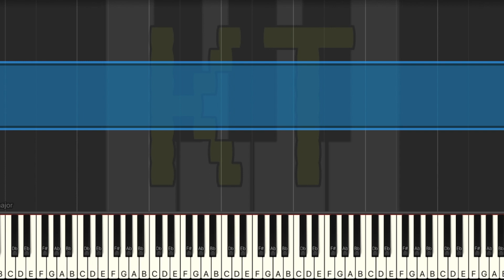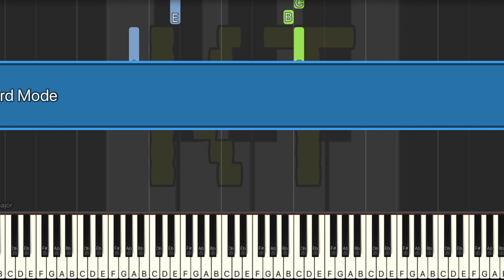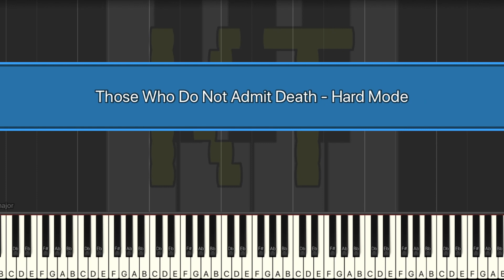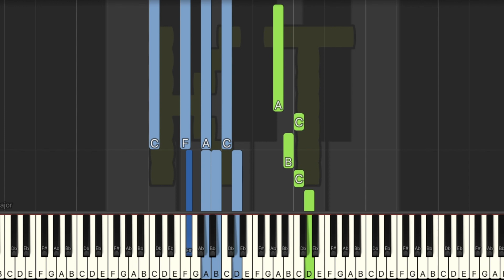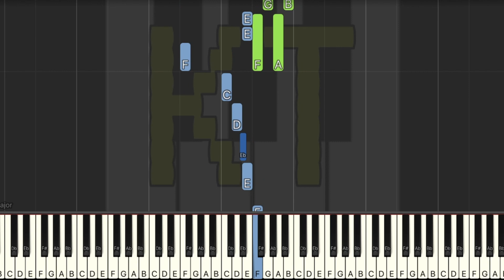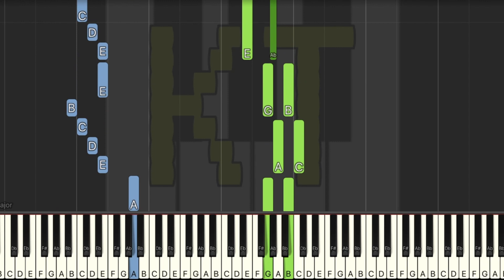Undertale Last Breath [Phases 1-5] - Hard Mode [Piano Tutorial] (Synthesia)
🎹  Let’s Connect! 🎹

Original themes from Undertale by Toby Fox.

This tutorial is based on an arrangement by universemvc. Check them out on MuseScore!! :D

Thumbnail art by Flambeworm370 on Deviantart. Thanks for letting me use your art!! :D